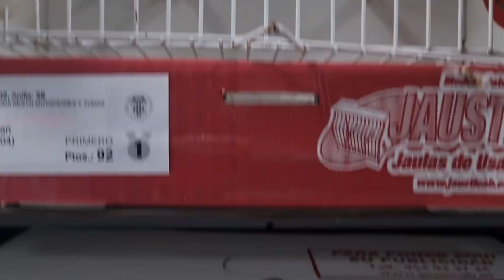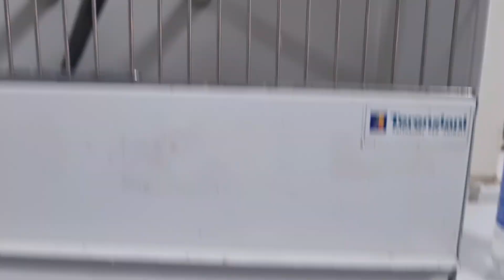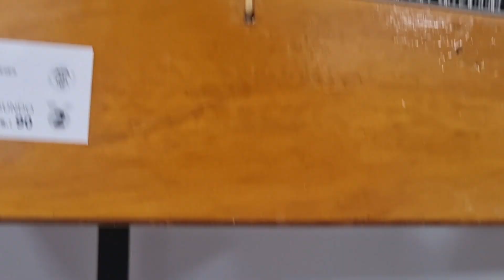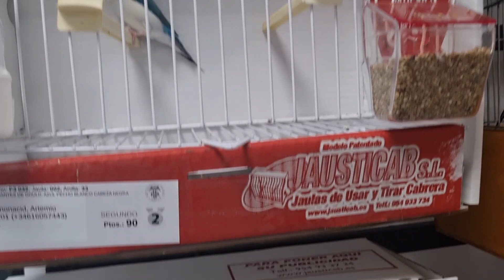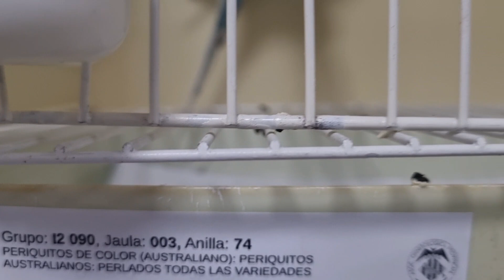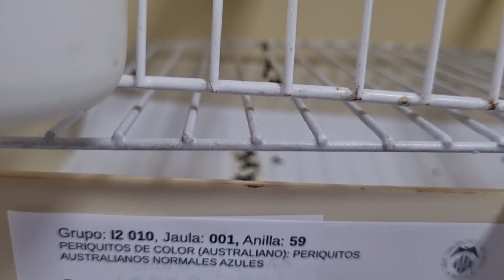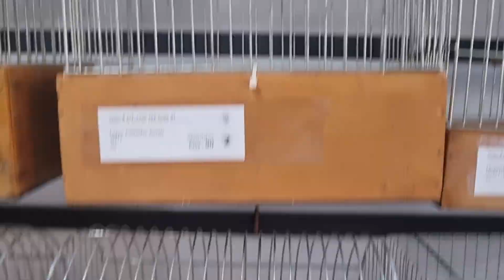Concurso de canarios, psitácidas, exóticos y más AOPV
¡Nuestro primer concurso de periquitos del año! ¿Quieres saber cómo nos fue!  ¡No te lo pierdas!

Mi aviario

mercado de aves
aves en venta
periquitos celestiales
periquito celestial
canario gloster
canario consort
canario venta
venta pajaros valencia
cesion de aves
periquitos en venta
productos para aves
vitaminas para aves
venta de canarios
periquito flavo
periquito alas negras
periquito arcoiris
periquito bourke
periquito celestial
periquito moñudo
periquito españa
periquito cara negra españa
periquito alas negras españa
periquito cara negra valencia

Periquitos arcoiris
periquitos arcoiris supra
periquito perlado
zoo
focva
concurso regional
concurso valencia
concurso canarios valencia
concurso periquitos valencia
concurso aves comunitat valenciana
animales
periquitos australianos
periquitos australia
aviario de periquitos
aviario de loros
aviario España
aviario valencia
periquitos España
periquitos valencia
periquitos cara amarilla
periquito cara dorada
diamante mandarin
diamante bichenov
diamante moteado
babero de cola larga
babero de cola corta
diamante de gould
canario fife
fife fancy
canario lizzard
periquito
periquito perlado df
periquito lutino
canario yorkshire
canario lancashire
canario llarguet
canario españolito
periquito inglés
ninfa albina
fauna
periquito albino
periquito ojos rojos
periquito moñudo
periquito gris
periquito azul
periquito violeta
periquito opalino
periquito alas negras
periquito cara negra
periquito slate
periquito pizarra
periquito misty
Periquito cara negra opalino
Periquito azul
Periquito pio
periquito fallow
prohibidos periquitos
prohibidos periquitos España
Ley de Bienestar Animal
Prohibido vender animales España
tiendas de animales
jaulas para periquitos
jaulas de cría
módulos de cría
Concurso de periquitos
best in show
enfermedades de periquitos
problemas en periquitos
nidadas
aviario de cria de periquitos
como criar periquitos